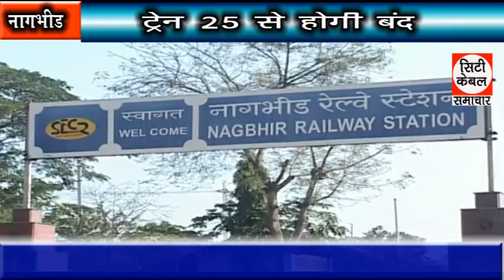ट्रेन 25 से होगी बंद City Cable Samachar 12.11.2019